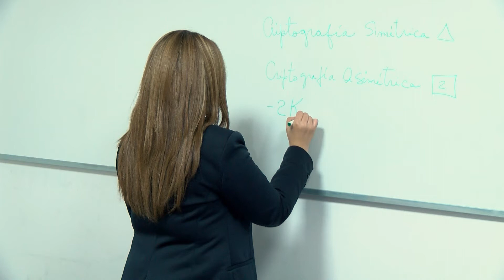Vielsa Gómez - Master in Cybersecurity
Vielsa Gómez, alumna internacional del Master in Cybersecurity de Next IBS nos explica la importancia que tiene la ciberseguridad para las empresas.